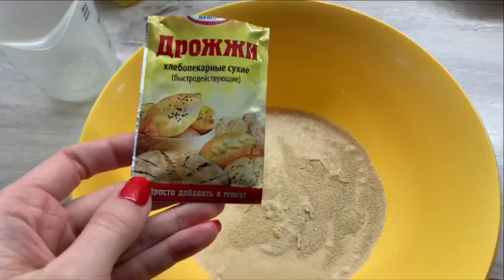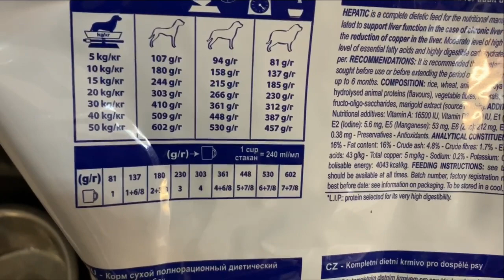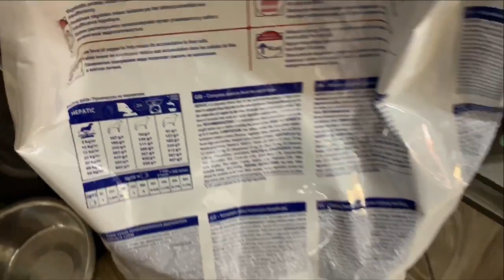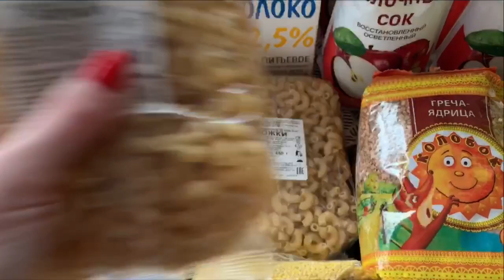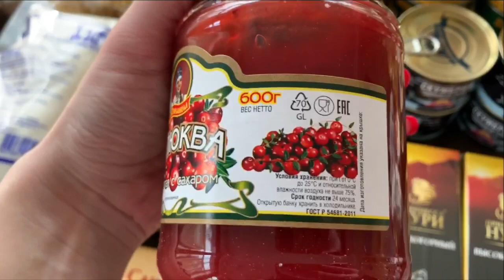ВЛОГ/ПРОДУКТОВЫЙ НАБОР/ЗАБОЛЕЛА СОБАКА/ОЧЕНЬ ВКУСНЫЕ БУЛОЧКИ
дрожжи сырые - 25 гр
мед - 75 мл
раст масло - 100 мл
мука - 850 мл